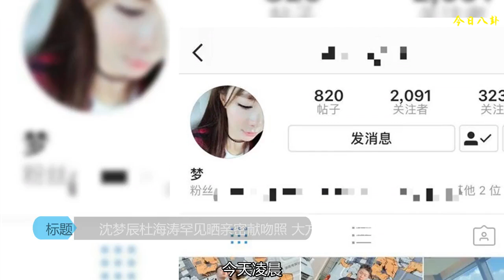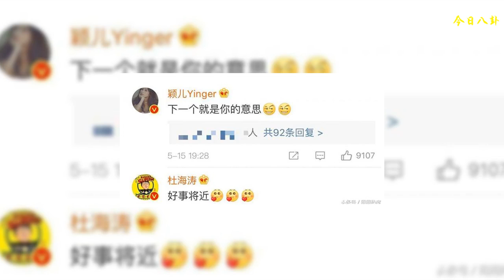沈夢辰杜海濤罕見曬親密獻吻照 大方秀恩愛疑似好事將近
今天凌晨，沈夢辰在ins曬出自己與杜海濤的親密合照，雖然什么都沒說，但仍然有不少網友在評論里直呼“好幸福好幸福”。
    照片中，沈夢辰穿著嫩黃色短袖T恤搭配超短牛仔裙大秀好身材，右手輕輕挽著杜海濤的胳膊，而一旁的杜海濤則身著灰色寬松短褲和黑色上衣，斜挎黑色小背包，兩人直視鏡頭，十分默契。
    另一張照片中，沈夢辰微微踮起腳跟雙眼盯著杜海濤向其“獻吻”，而杜海濤則整個身體傾向沈夢辰，閉上眼睛嘟起嘴巴，看上去也十分享受。
    不過兩人這次大方秀恩愛實屬罕見。從15年3月被網友扒出戀情到現在，同框照少之又少，大多為合作主持的現場照。沈夢辰第一次曬兩人合照也是在主持后臺，稱其為“wuli帥歐巴，謝謝你的保駕護航”。
    直到16年11月，沈夢辰在節目中被問及是不是很想嫁給杜海濤時，她給出了肯定的答案“那當然啦！”，并稱自己是杜海濤心中的唯一。
    而杜海濤在采訪中表示沈夢辰經常鼓勵自己關心自己，想和沈夢辰奉子結婚。
    今年5月付辛博穎兒結婚時，穎兒將手捧花直接拋給沈夢辰，引得其在微博發問“這是什么意思？”
    除了粉絲日常催婚外，杜海濤本尊更是現身留言區，回復稱“好事將近”，并配上三個親吻的表情。
    之后不久，謝娜又在節目中詢問杜海濤“你是不是特別想當爸爸？”他直言“我很想當爸爸”，何炅老師也在一旁說“是時候了”。
    這一波一波的發糖節奏，讓裘裘感覺兩人確實好事將近啦！祝福祝福！